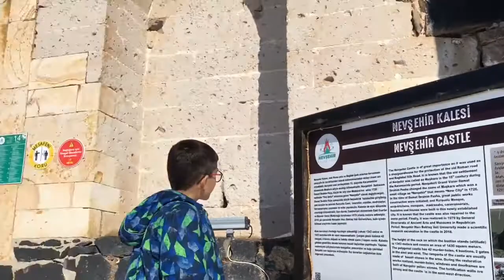Nevşehir Kalesi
Nevşehir kalesi ulaşımı oldukça kolay . Manzarası çok güzel ama illede gidilmesi gereklimi onu bilemiyorum. Biz uzun zamandır düşünüyorduk gitsek mi die yol üstüydü o şekilde uğradık . Sırf orası için bence gidilmez videomuzu izleyince daha iyi anlayacaksınız .